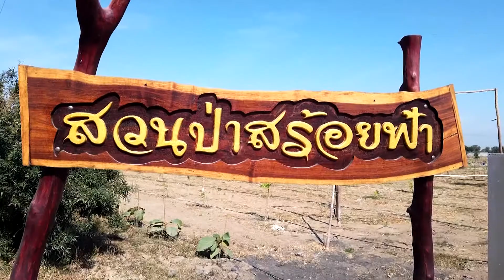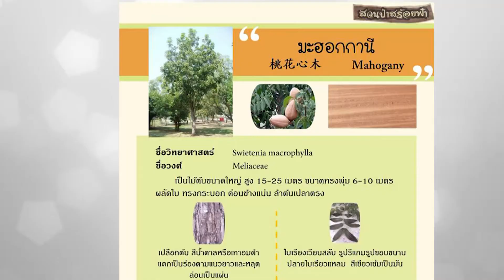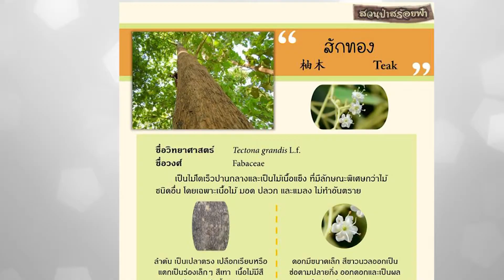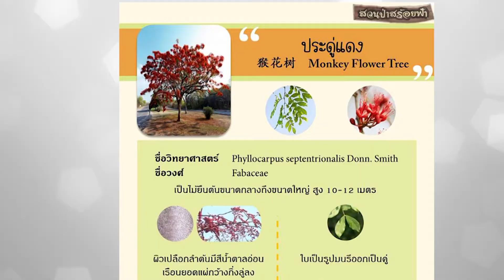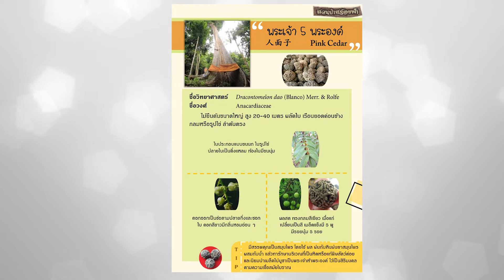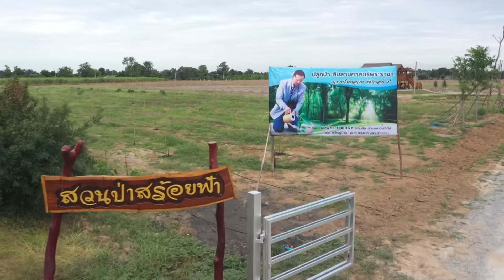SMART ENERGY ตอน สวนป่าสร้อยฟ้า ติด QR code ไม้ป่า